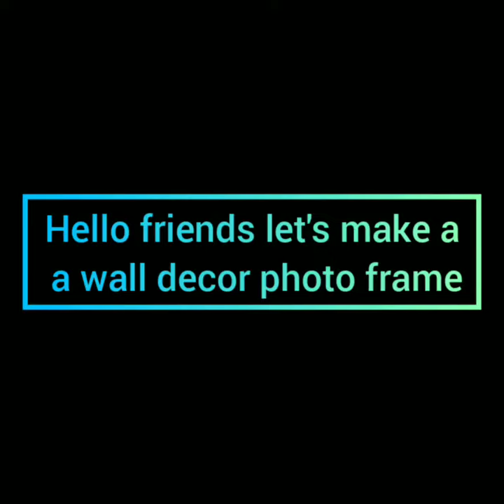how to make a wall decor photo frame best out of waste